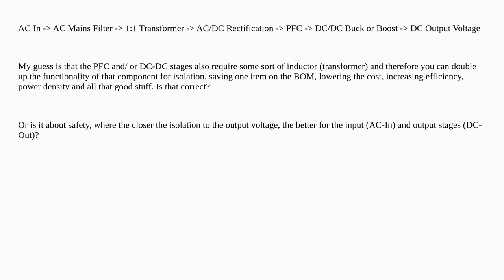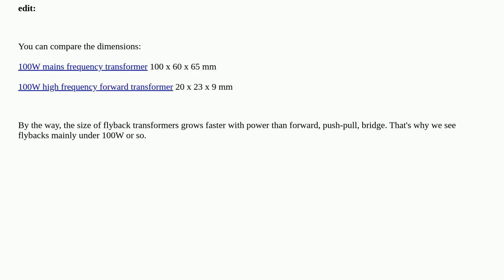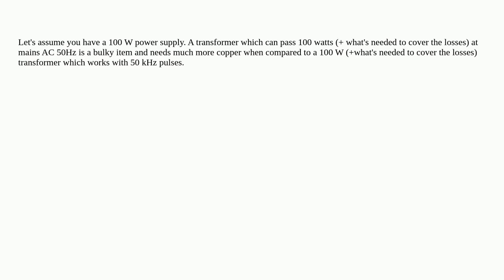Electronics: Isolation Topology in SMPS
Isolation Topology in SMPS

A special thanks goes out to the community

  power-electronics control-theory isolation switch-mode-power-supply